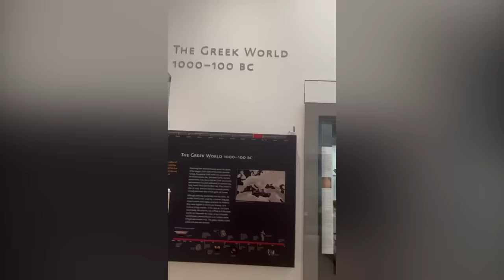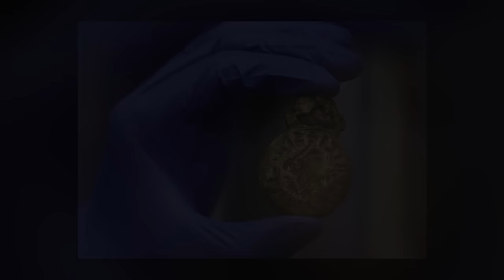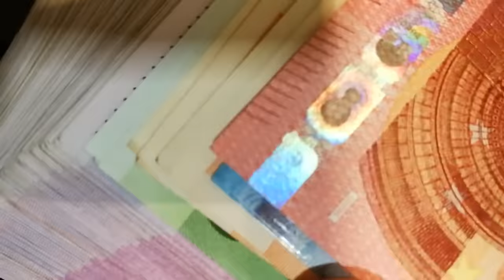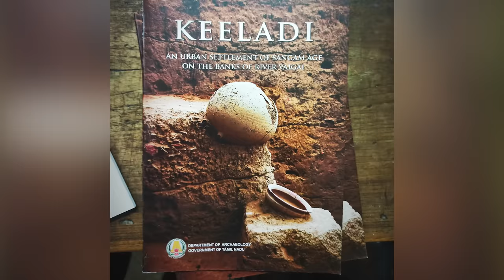12 Most Amazing Ancient Artifacts Finds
Where will the next amazing ancient artifact discovery happen? In your country? In your town or city? How about at the end of your street or even in your garden if you're fortunate enough to have one? They can happen anywhere at any time, and this video is the proof!